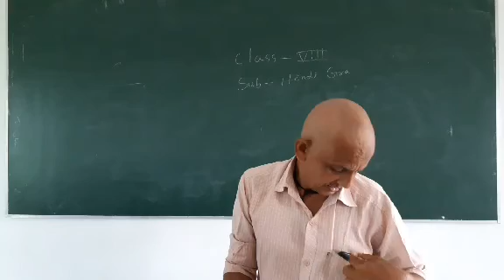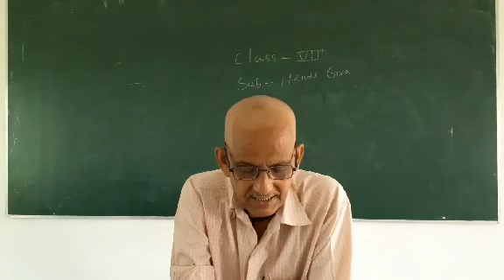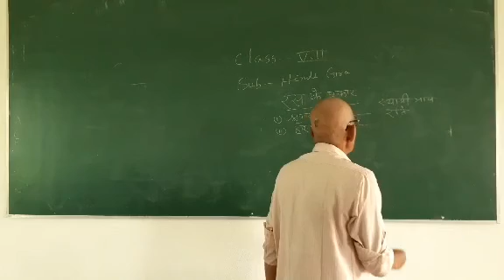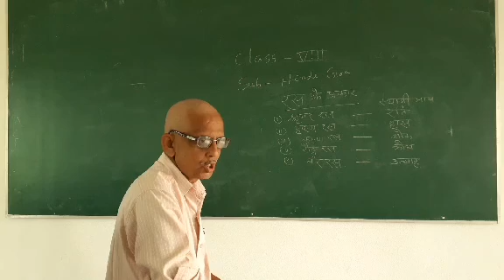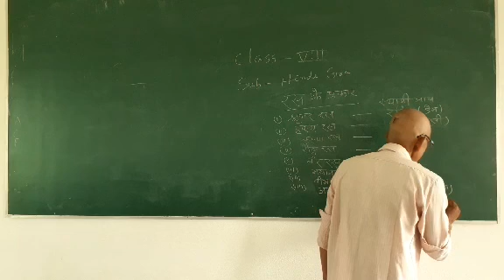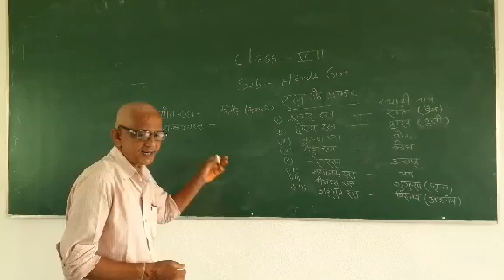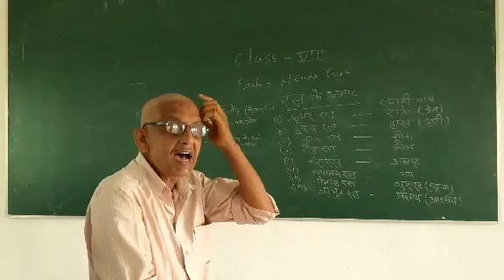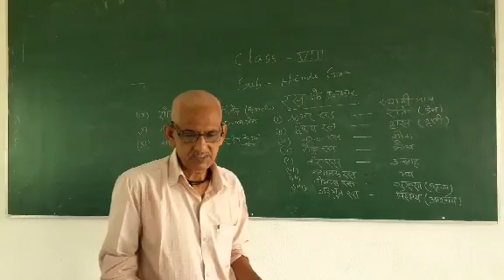Class 8 Hindi